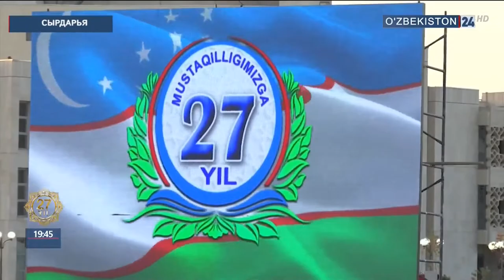Праздничные мероприятия в областях